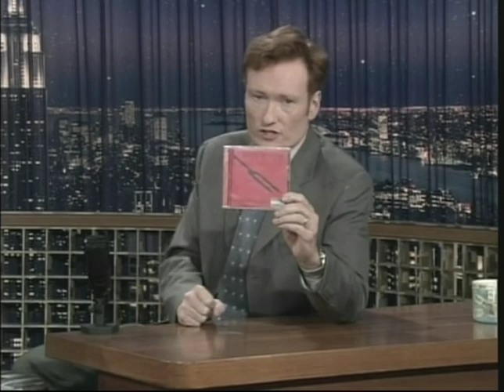Queens of the Stone Age - Go With The Flow live @ Conan 2003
Queens of the Stone Age - Go With The Flow live @ Conan O'Brien Studios, New York, NY - 05/22/2003.

This is a re-upload since the previous video wasn't fully processed in HD by YouTube, the old one will  be hidden. Thanks!